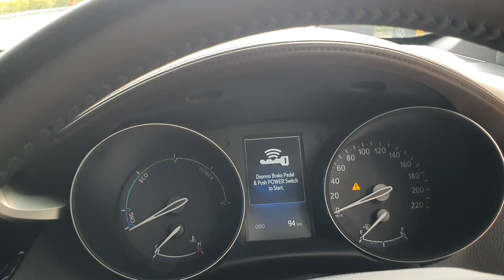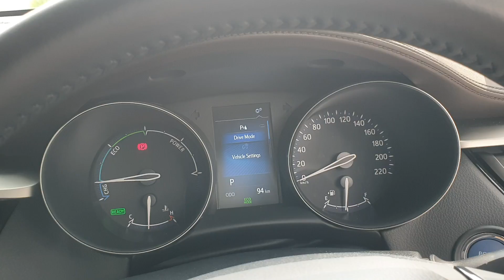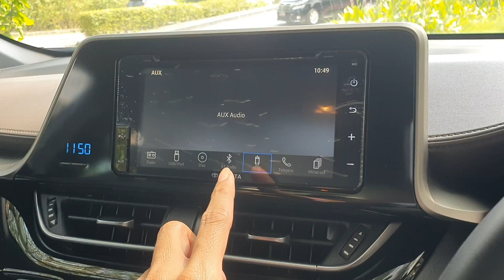In Depth Tour Toyota C-HR Hybrid [AX10] - Indonesia